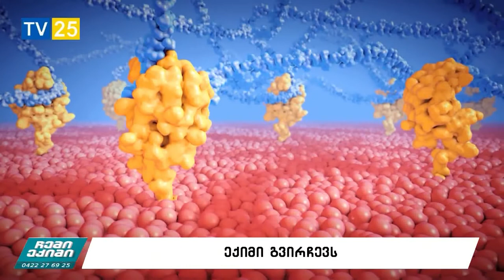მენჯ-ბარძაყის თანდაყოლილი მაღალი ამოვარდნილობები